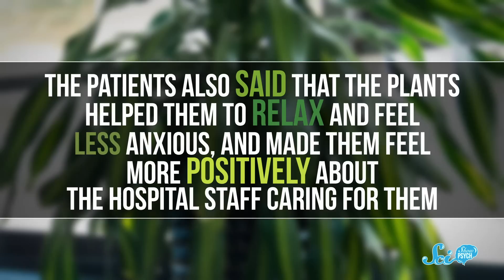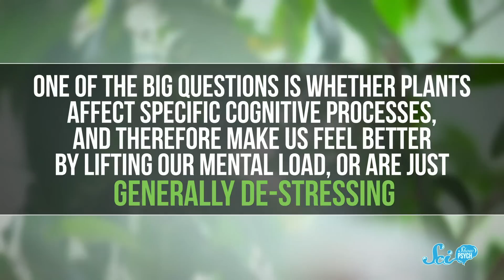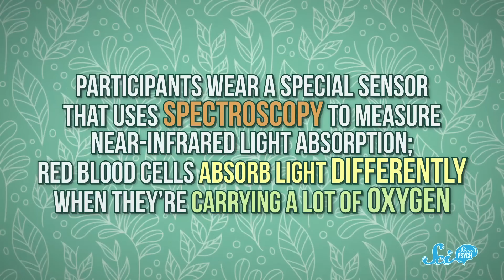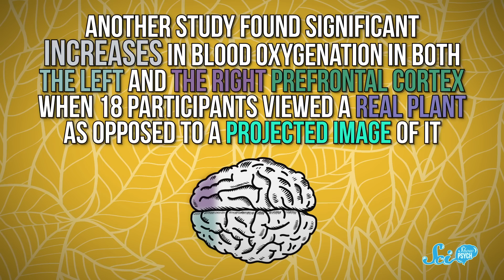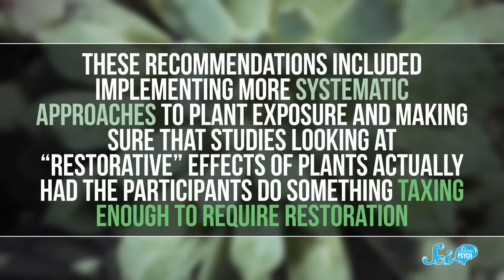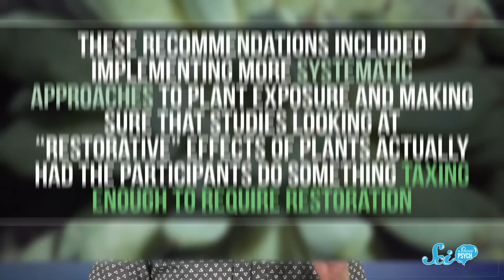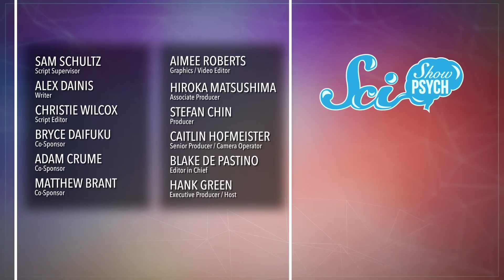Houseplants Can (Probably) Make You Happier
Houseplants are great for decoration and cute Instagram pictures - plus they make for pretty chill roommates. As if that wasn’t enough, there is actually some evidence that houseplants can also be good for your mental health.

AAdam Brainard, Greg, Alex Hackman, Sam Lutfi, D.A. Noe, الخليفي سلطان, Piya Shedden, KatieMarie Magnone, Scott Satovsky Jr, Charles Southerland, Patrick D. Ashmore, charles george, Kevin Bealer, Chris Peters